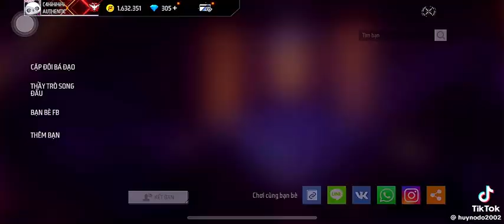Những Người Bạn năm ấy bây giờ đâu rồi 😢(3)